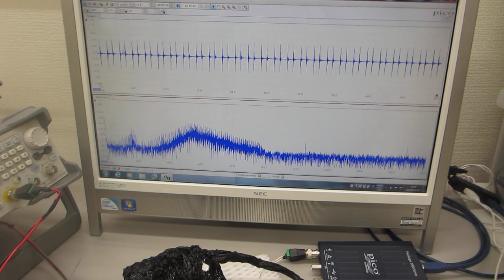超音波プローブの表面弾性波を利用した、超音波制御実験（超音波システム研究所）